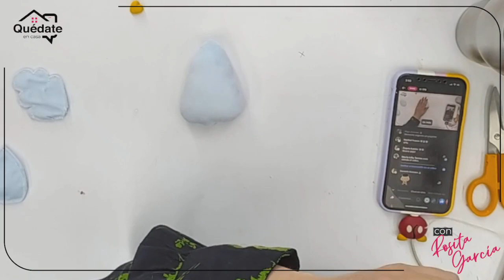Quédate en Casa Con Rosita García /Niño Pucheros 1 / 14 feb 2023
Cursos, Dudas, moldes, insumos  +(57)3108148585